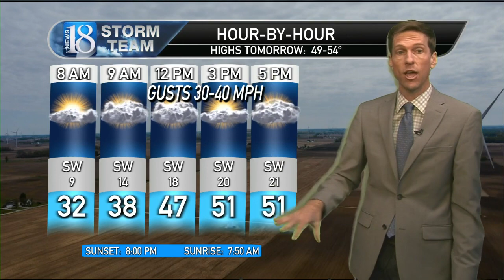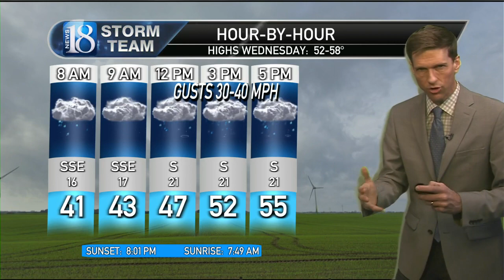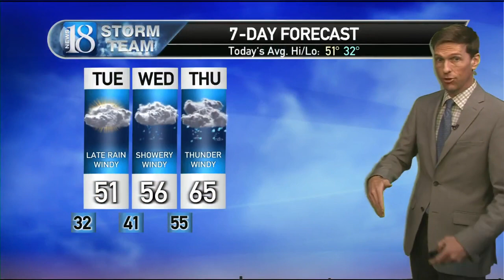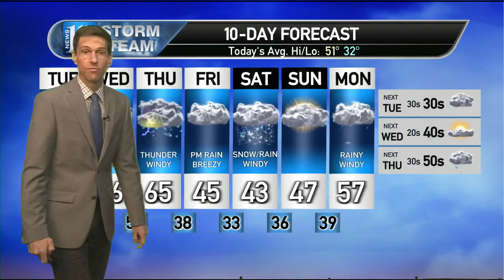March 20, 5 PM Weather Forecast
Rain & windy weather.